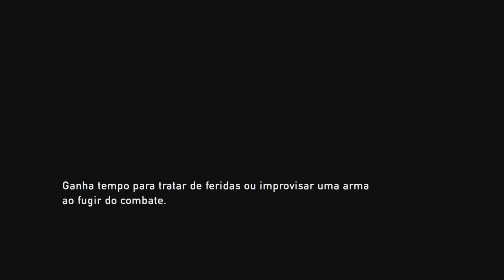Last of Us Remaster parte 12: Universidade de Colorado